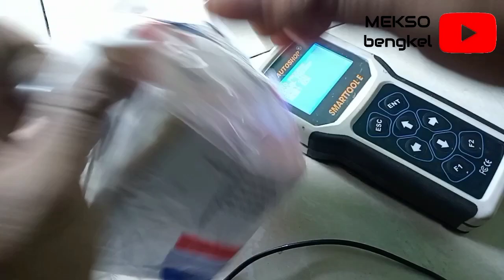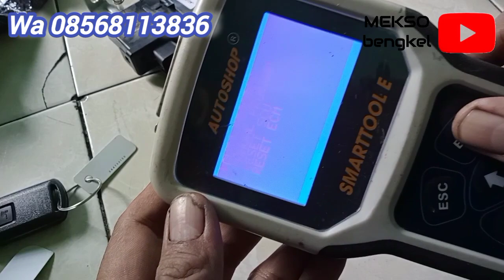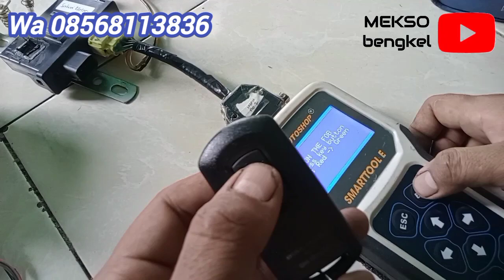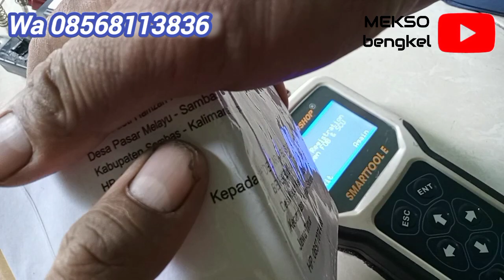cara atasi Honda Vario 150 hilang Remote keyles wa 08568113836.. area sidoarjo Monggo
cukup kirim SCU nya saja hilang Remote keyles Yamaha Honda Suzuki bisa di bantu wa 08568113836